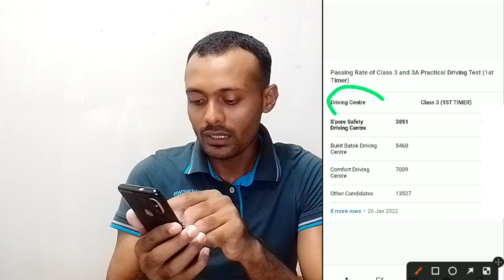Singapore Driving passing rate 2022 | class 3 licence | Driving pass rate 2022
Hello Friends
Thank You For Visiting My Channel.ToucH Bangla i am Md. Robiul Islam Simu How to get Driving licence in Singapore. Singapore Driving passing rate 2022.class 3 licence .Driving pass rate 2022

Name                                 : Md. Robiul Islam Simu
Dist                                     : Naogaon,Bangladesh
Whatsapp or imo             :
Job                                     : Singapore